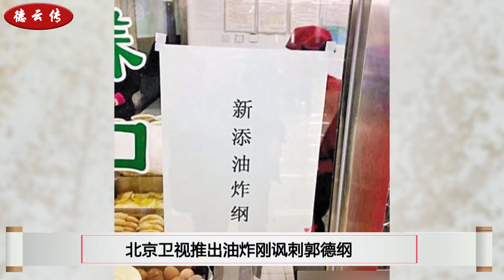岳云鹏回忆安徽卫视往事，曾让郭德纲“难堪”，有一人让老郭尊重